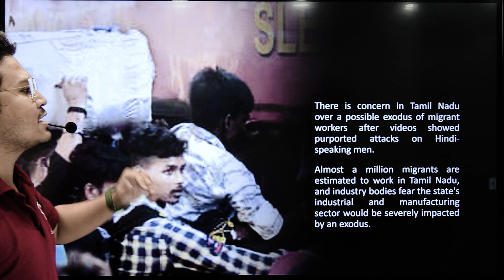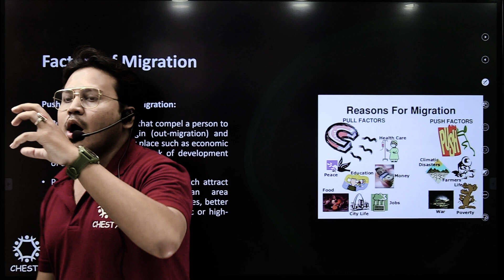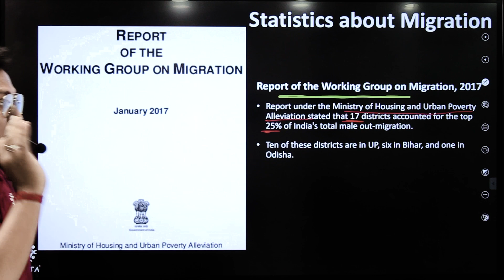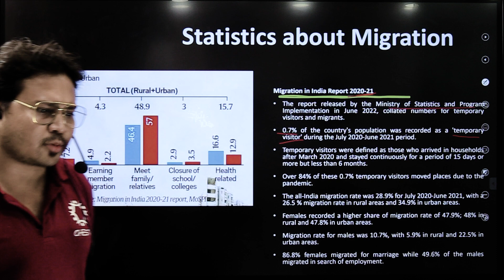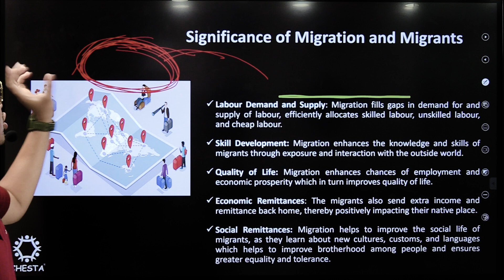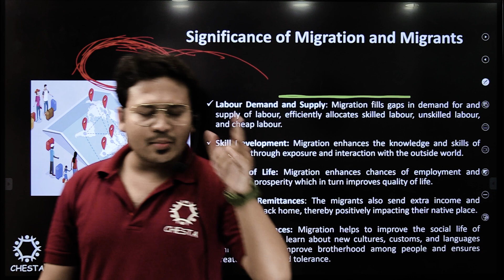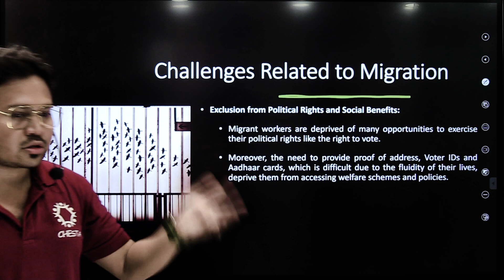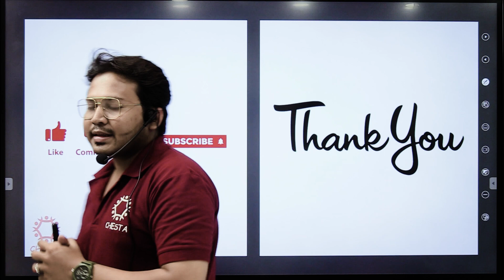Internal Migration in India: Implications and Challenges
Explore the implications and challenges associated with internal migration in India, including socio-economic impacts, regional disparities, livelihood concerns, and policy interventions.
তামিল নাড়ুতে হিন্দি ভাষী পরিযায়ী শ্রমিক দের ওপর অত্যাচারের ফেক ভিডিও সেখান থেকে বিহারের বিখ্যাত ইয়ুটিউবারের জেল হেফাজত। এই প্রসঙ্গে আবার ঘুরে ফিরে এসেছে পরিযায়ী শ্রমিকের বিষয়টি। শেষ জনগণনা অনুযায়ী দেশের প্রতি তিন জনে একজন পরিযায়ী। ভারতে এই বিপুল পরিমাণ অভ্যন্তরীণ পরিযানের কারণ বিশ্লেষণে সানি দে স্যার।